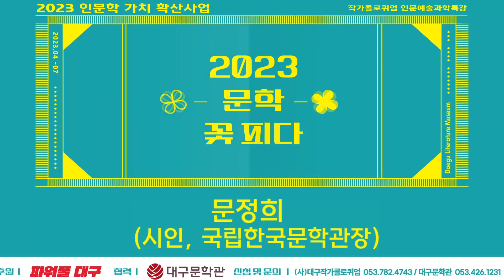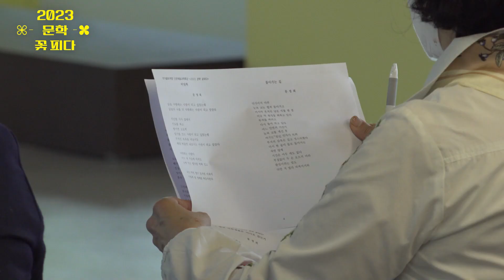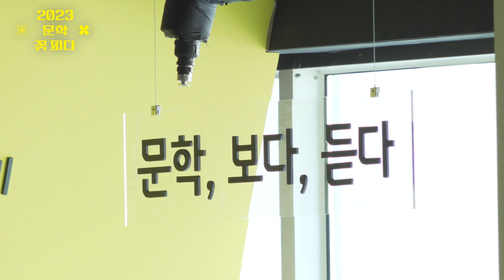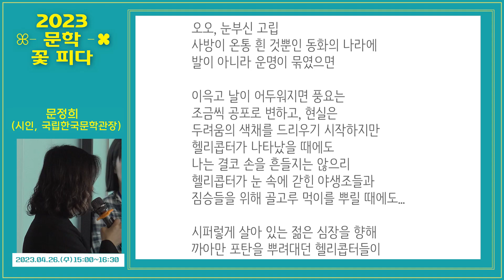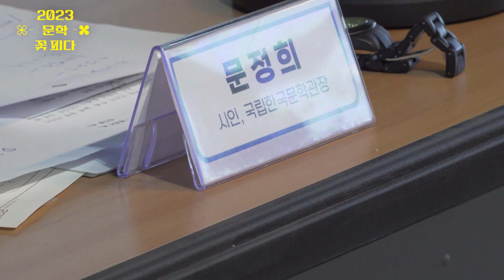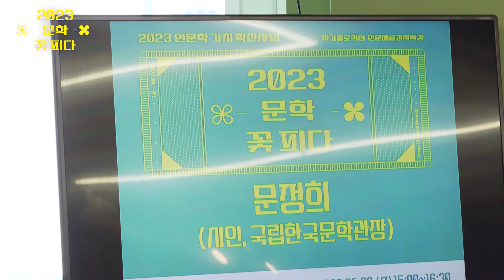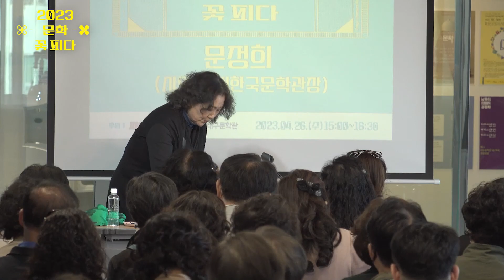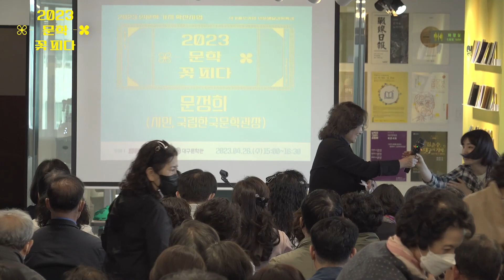[대구문학관] 인문예술과학특강 '2023 문학, 꽃 피다 '│문정희 시인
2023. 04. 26. (수) 문정희 시인 강연

“2023 문학, 꽃 피다”는 지역 출향 작가들과 유명 작가들이 작품으로 시민(독자)과 대화하고 소통하며 오늘의 새로운 삶과 모습을 함께 나누는 프로그램입니다.